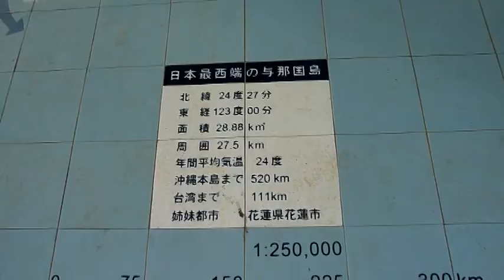黒潮解説とヤドカリ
与那国　西崎
2010年6月26日